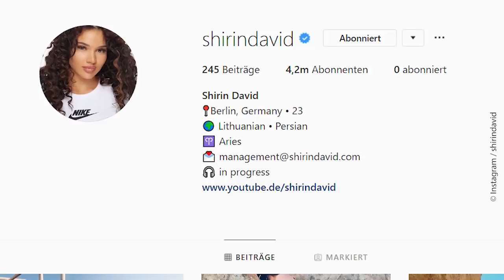Shirin David verliert tausende Fans!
Werde WhatsApp-Fan von Starzip und erfahre alle Shirin David-News als Erstes

Shirin David hat zwar 4,2 Millionen Abos auf Instagram, doch die Zahl sinkt laut Socialblade. Täglich deabonnieren sie hunderte, manchmal sogar tausende Fans! Vor allem an Tagen, an denen sie Bilder postet, wird sie von vielen Usern gelöscht. Woran liegt das? Ist ihre Zeit vorbei? Wir vermuten, dass Shirins Unregelmäßigkeit der Grund ist. Dadurch, dass sie manchmal wochenlang nichts postet, verlieren vielleicht viele Fans das Interesse an ihr! Gewusst? Diese YouTuberin ist nach Bibi die Nr. 2 in Deutschland. Und es sind nicht Shirin, Dagi Bee oder Paola! Wer das ist und warum erfährst du oben im Link!